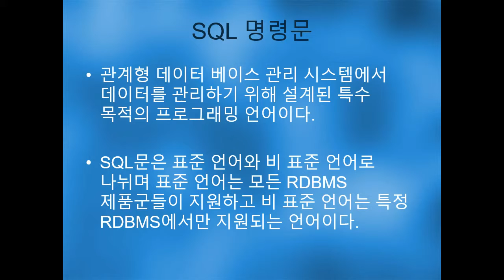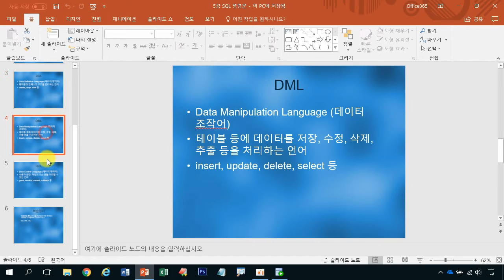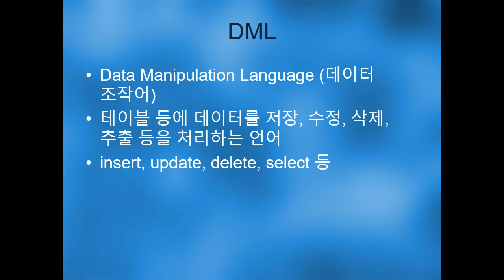[개발자를 위한 Oracle Database] SQL 명령문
💚Oracle SQL Database 11g PL/SQL Developer 강좌

💚개발자를 위한 오라클 데이터베이스 강의를 오픈했어요. 이 강좌는 오라클 데이터 베이스의 내용 중 개발자를 위한 부분만을 다루고 있어요.

DBA가 알아야할 부분은 생략하고 오로지 개발자만을 위한 강좌로 구성했어요. 개발자가 데이터베이스를 사용하는 소프트웨어를 개발하기 위해 필요한 부분을 단기간에 학습할 수 있어요.

풍부한 예제를 통해 실무 적용 가능한 명령문 등을 배우고 본 과정을 마치게 되면 Java를 이용한 웹 애플리케이션 개발을 배울 때도 도움이 될 거예요.